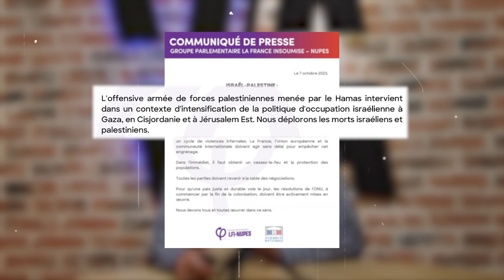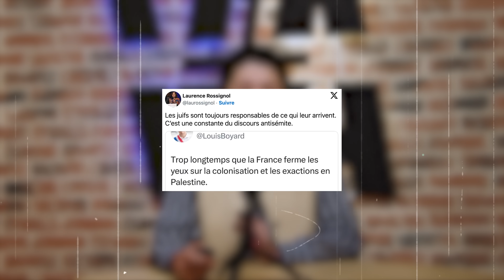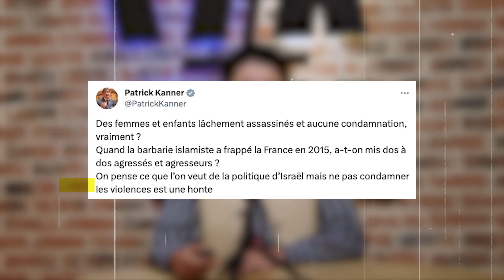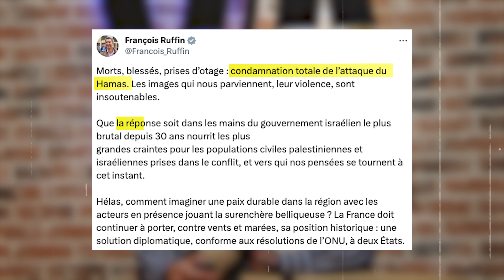Attaque d’ISRAËL : LFI disqualifiée pour de bon ?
Alors qu’Israël est victime d’une attaque sans précédent provenant de la bande de Gaza, territoire dirigé depuis 2007 par le groupe terroriste du Hamas, la France redouble de messages de soutien aux Israéliens. La France oui, mais pas celle de la France insoumise et de l’extrême gauche qui refuse de condamner les crimes du Hamas et défend les Palestiniens au risque de diviser une nouvelle fois la NUPES.

Par Anne-Lorraine Rousseau